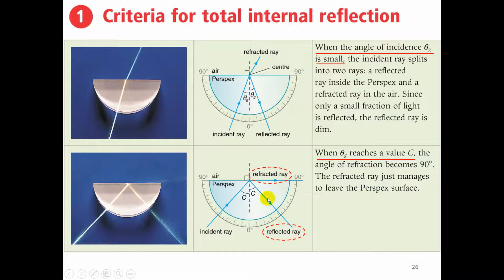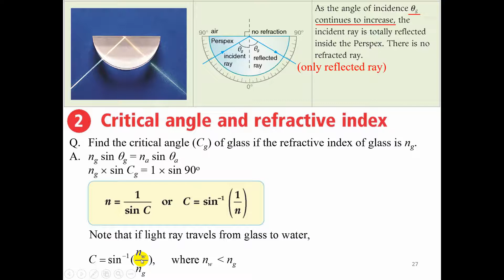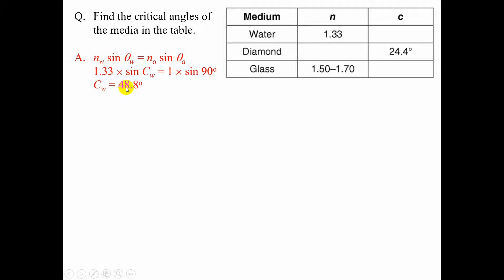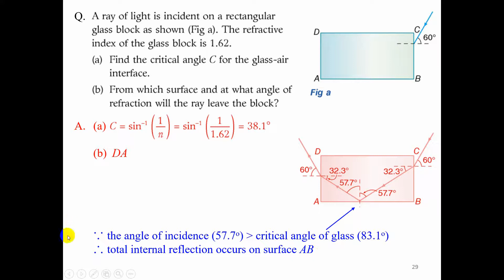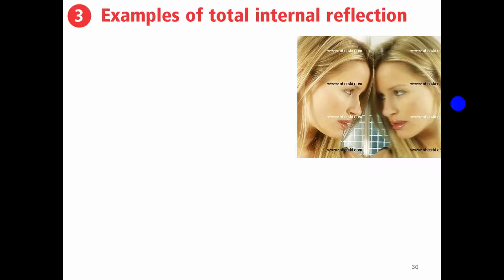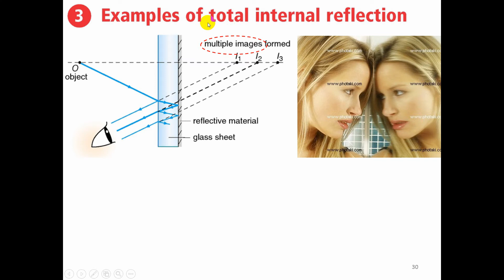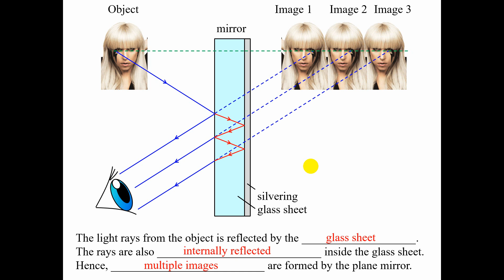MS1 Physics Book 3A Ch 2.2 Part 2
Critical angle and the criteria for total internal reflection